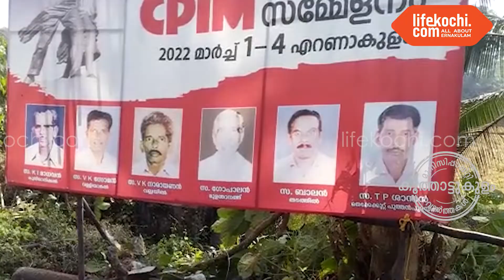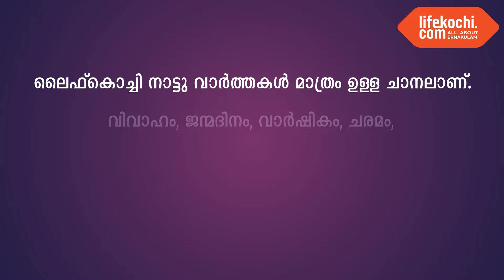കൂത്താട്ടുകുളം: സി.പി.ഐ.എം സംസ്ഥാന സമ്മേളനത്തി​ന്റെ മുന്നോടിയായി 'കൂറ്റൻ ഫ്ലക്സ്' സ്ഥാപിച്ചു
കൂത്താട്ടുകുളം: സി.പി.ഐ.എം സംസ്ഥാന സമ്മേളനത്തി​ന്റെ മുന്നോടിയായി കിഴകൊമ്പ് തളിക്കുന്ന് ബ്രാ‍ഞ്ചിൽ ആദ്യകാല കമ്മ്യൂണിസ്റ്റ് പ്രവർത്തകരെ സ്മരിച്ചുകൊണ്ട് കൂറ്റൻ ഫ്ലക്സ് സ്ഥാപിച്ചു. കൗൺസിലർ റോബിൻ ജോൺ, തളിക്കുന്ന് ബ്രാഞ്ച് സെക്രട്ടറി ഷീബ രാജു എന്നിവർ ലെെഫ്കൊച്ചിയുമായി സംസാരിക്കുന്നു. വാർത്തയുമായി ലൈഫ്കൊച്ചി റിപ്പോർട്ടർ ലോട്ടസ്. വാർത്തകൾ ഉടൻ ലഭിക്കുവാൻ ലെെഫ്കൊച്ചി ആപ്പുകൾ ഗൂഗിൾ പ്ലേസ്റ്റോറിൽ നിന്നും ആപ്പിൾ ആപ്പ്സ്റ്റോറിൽ നിന്നും ഡൗൺലോഡ് ചെയ്യുക.